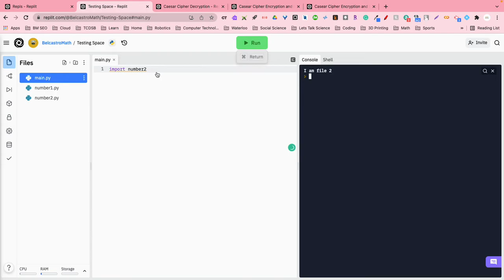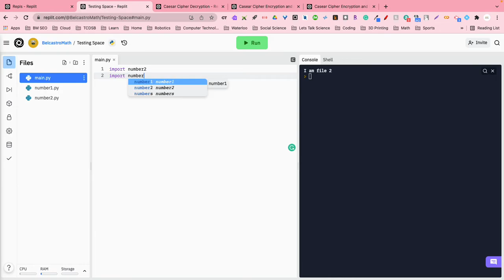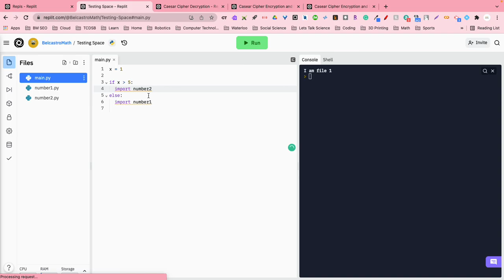How to Learn Importing or Calling files in Python